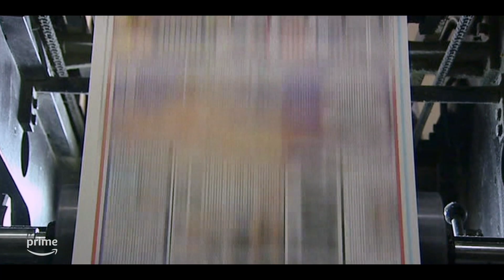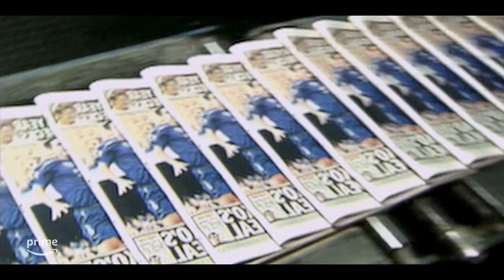The Fake Sheikh | Official Trailer | Prime Video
The Fake Sheikh  is the story of maverick undercover reporter Mazher Mahmood, the King of the Sting. This three-part documentary series follows Mahmood’s unlikely rise, generating global headlines by using false identities to ensnare A-list celebrities, sports stars and even royals. But then came an extraordinary downfall – and Britain’s most notorious tabloid journalist became the story himself. Watch The Fake Sheikh on the 26th of September on Prime Video.